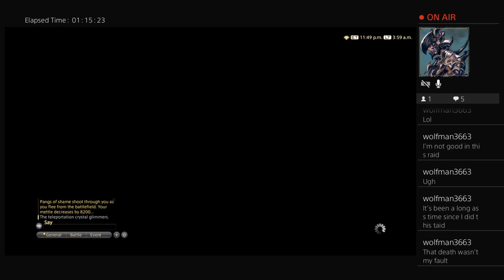deaths galore in delubrum reginae